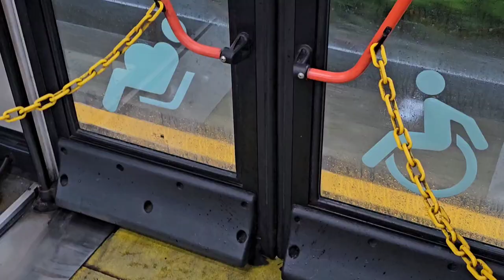(청주시/시내) 현대자동차 뉴 슈퍼 에어로시티 초저상 F/L CNG 표준형 2018년4월식 3028호 713번 청주교통 영상 2023년 7월 7일 1080P-4K'30FPS.